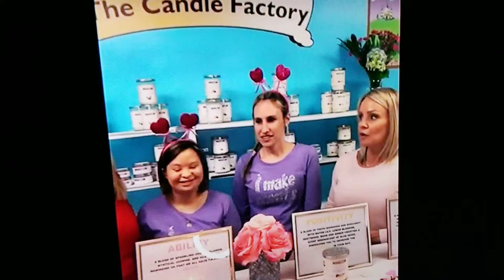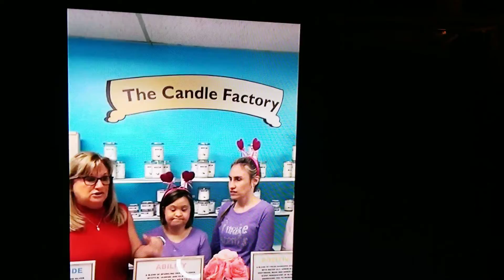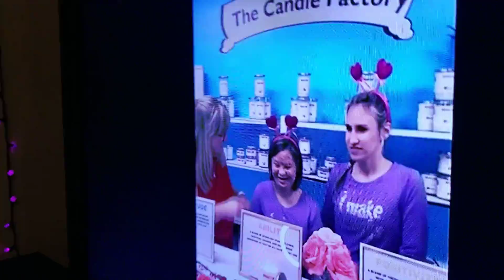Watching our first Instagram Live video!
We were watching our first Instagram Live video!  I had fun with Lexy at the candle shop! I love Scentsability candles!